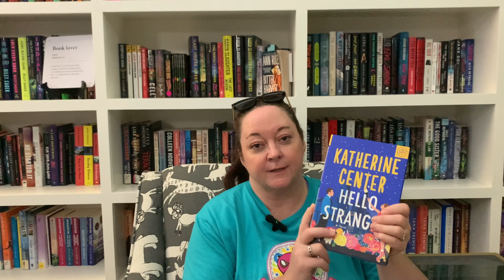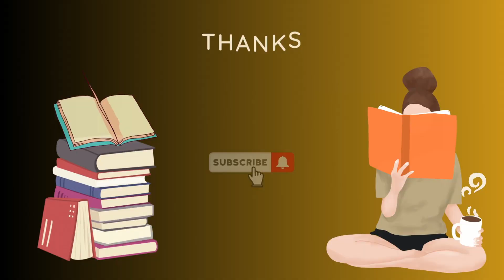August 17th Weekly Check in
Welcome to my August 17th Weekly check in. I am reviewing 2 of my puppy picked books this week.